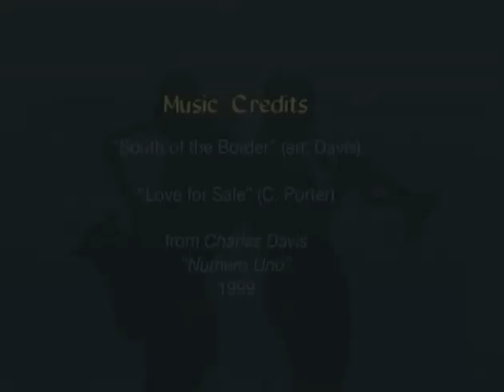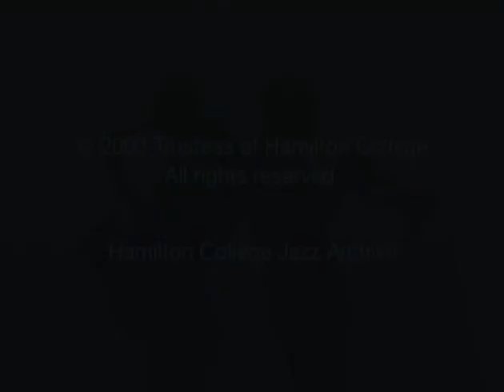Jimmy Wormworth Interview by Monk Rowe - 1/6/2002 - NYC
Drummer Jimmy Wormworth talks about growing up in Utica, NY, finding his place in the jazz world, and his pride for his musical children.